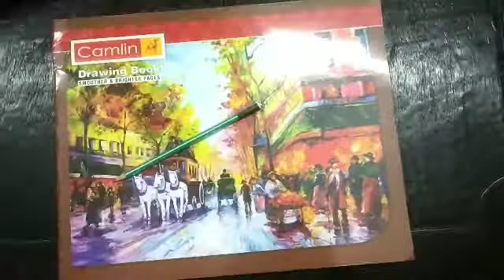Drawing...... Galactus and Silver Surfer.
I used a pencil, eraser, micron pens, and sketch pens. Took a lot of time to  draw and edit. And I got the reference from Google.